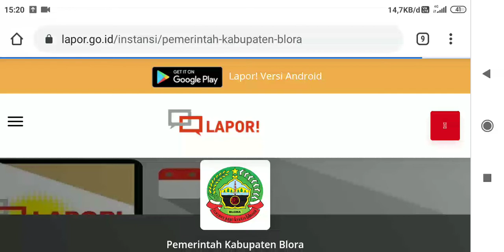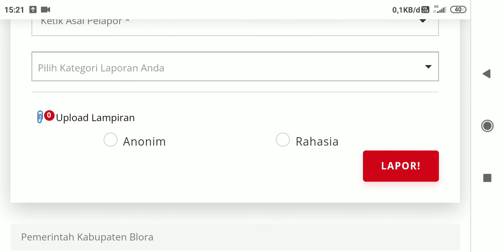ncxvnx 1 - review website